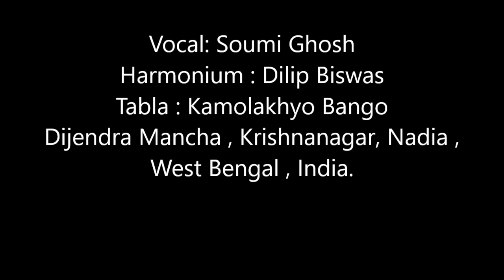Hori Dadra by Soumi Ghosh, Student Of ""SwarDarbar""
SwarDarbar Annual Students Programme on 1st March 2019 at Dijendra Manch, Krishnanagar, Nadia, West Bengal, India.

Tabla : Kamolakhya Bango
Harmonium : Dilip Biswas